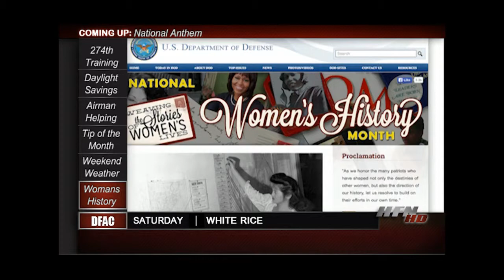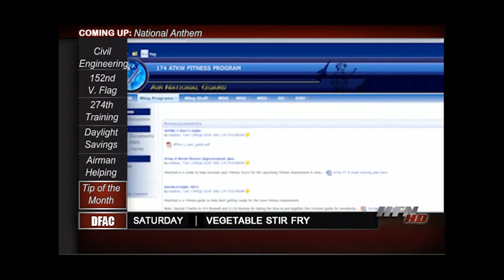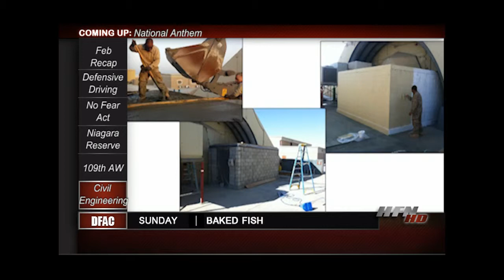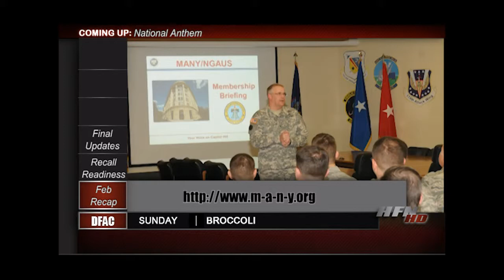174th Attack Wing March 2015 News and Updates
Syracuse, NY - The March UTA Update provides the latest news from around Hancock Field Air National Guard Base. The daily mission on Hancock Field is to provide qualified airmen and weapon systems to joint global air, space and cyberspace operations, in support of homeland defense, and to aid civil authorities at the direction of the Governor of New York State. We are home to a number of diverse and unique missions, including the 174th Attack Wing’s MQ-9 combat operations mission, MQ-9 aircrew training mission, and MQ-9 maintenance training mission; the 274th Air Support Operations Squadron’s Close Air Support command, control and coordination mission; the 222nd Command & Control Squadron’s space operations control mission; and the 152nd Air Operations Group’s air operations center mission.